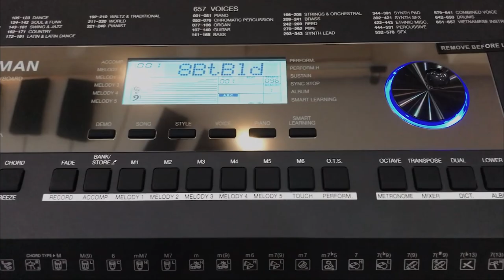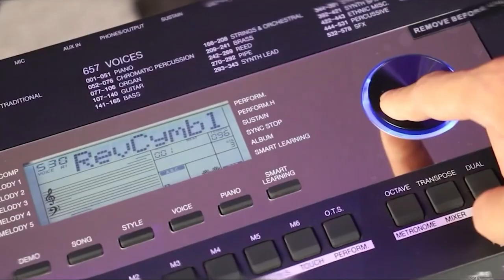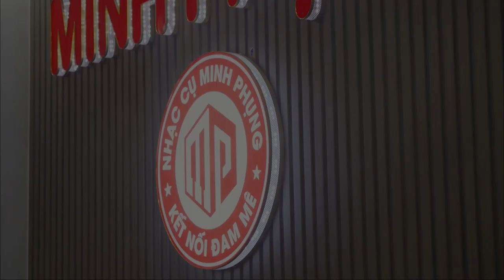Organ KURTZMAN K350 - 657 TIẾNG, 240 ĐIỆU có TRANH -SÁO -BẦU TOUCH 5 LEVEL GIÁ ƯU ĐÃI CÒN 6.200.000!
Tiếp nối sự thành công của đàn Kurtzman K250. Đồng thời là việc nắm bắt xu hướng âm nhạc và thấu hiểu nhu cầu khách hàng. Tháng 1 vừa qua, Kurtzman vừa cho ra mắt mẫu đàn Organ Kurtzman K350.

Đây là một trong những sản phẩm được cải tiến và nâng cấp từ đàn Organ Kurtzman K250 - một trong những đối thủ nặng ký của nhiều thương hiệu lớn, tên tuổi như Yamaha, Korg, Roland, Casio…

Kế thừa và phát huy những điểm mạnh nhất của đàn Organ Kurtzman K250. Organ Kurtzman K350 nay còn được bổ sung và cải tiến thêm nhiều chức năng mới.

Với thiết kế được chú trọng, tích hợp các chức năng đầy đủ cùng chất lượng âm thanh cao cấp. Hứa hẹn sẽ là một dòng siêu phẩm thành công mới của nhà Kurtzman.

Cùng khám phá những điểm nổi bật của cây đàn Kurtzman K350 này nhé!

😍 Hệ thống cửa hàng:
Showroom 1 : 347 ĐIỆN BIÊN PHỦ, PHƯỜNG 4, QUẬN 3, TPHCM
Showroom 2 : 98 BÀNH VĂN TRÂN, PHƯỜNG 7, TÂN BÌNH, TPHCM
Showroom 3: 56/7 TÂN THỚI NHẤT 17 ,PHƯỜNG TÂN THỚI NHẤT,QUẬN 12

🍿 Link Facebook :
Fanpage : minhphungmusic